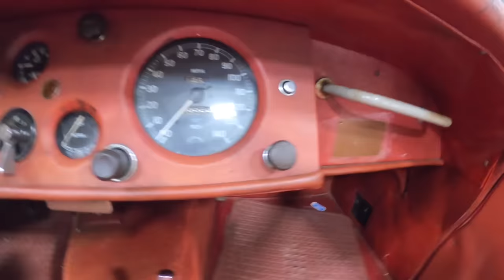The Inline 6 Cylinder You Need to Hear to Believe -1954 Jaguar XK120 Roadster POV Drive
This Jaguar XK120 was once the fastest production car in the world. This 1954 example has been in the Wile family for decades and boy does it sound incredible. I'm honored to have been trusted to drive this car. It was quite intimidating. Once you hear the first little crunch of the gearbox shifting into first it really keeps you on your toes to be delicate and deliberate. The 4 wheel brakes are quite timid to slow this vehicle so while its fun to ring out the twin cam 3.4L inline 6, you'd better be sure there's nothing in your way! Driving classics like this Jag really make you appreciate the talented drivers who raced them.